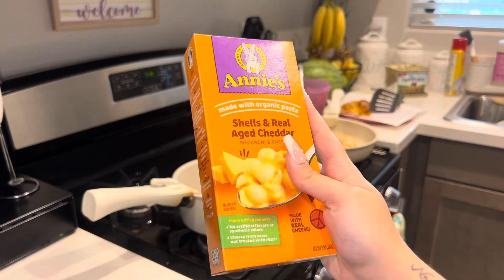NEW! GOLDEN HOUR DINNER VLOG | SALSA CHICKEN TACOS 🤍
Hii!! This is a classic dinner everyone in our house loves, super simple yet very filling!